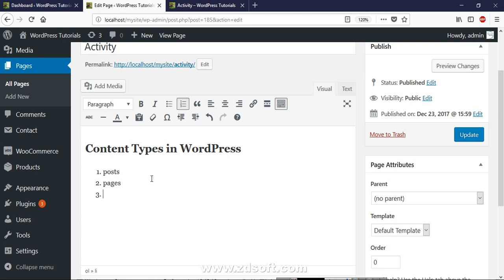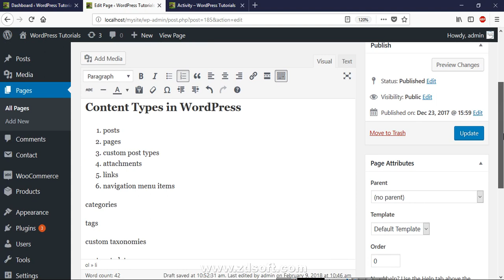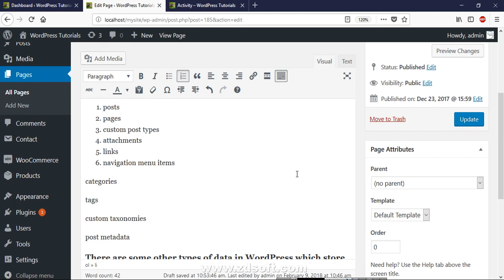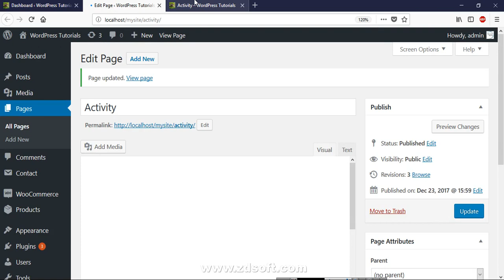Content Types in WordPress in Urdu Hindi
In this video you learn about :

Content Types in WordPress
As the database tables are used to store content, before you can understand them you need to understand content. There are a number of types of content in WordPress:

posts
pages
custom post types
attachments
links
navigation menu items (which are stored as individual posts)
These content types then have data attached to them:

widgets
options
users
sites (for a multisite installation)
hardcoded content (added to your theme or plugins)
content sourced from elsewhere (third party content accessed via feeds, streaming or other techniques)

All of these types of content are stored somewhere in the database (or occasionally in themes or plugin files as I'll show). They may have an entry of their own or they may be part of another entry (for example streamed content coded into a post). They may also be linked to data in other tables. For example, data about posts will be linked to data about users so that WordPress knows who authored which posts.